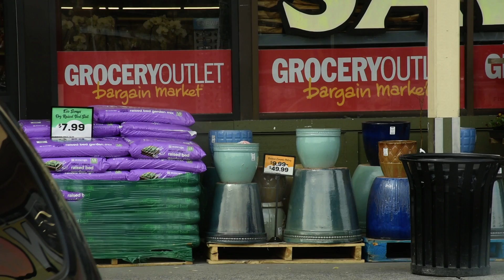EveryDay People...DSC 7182